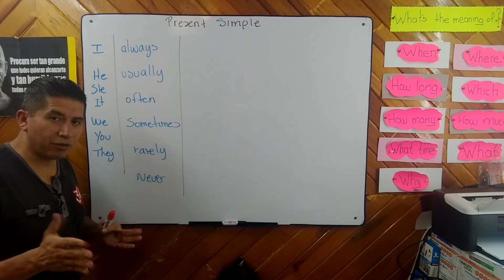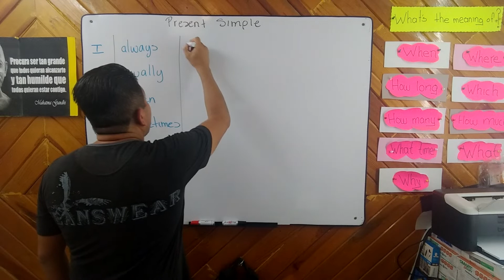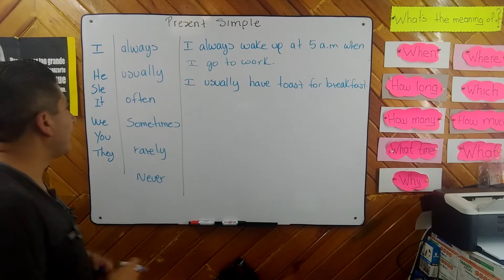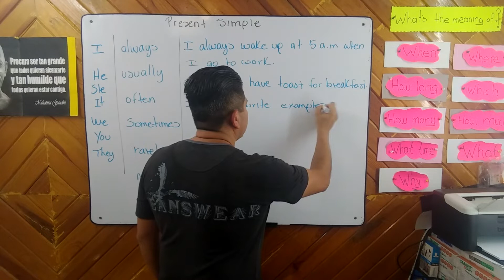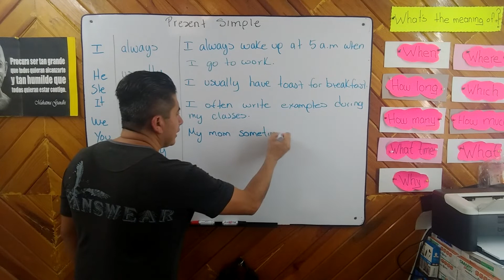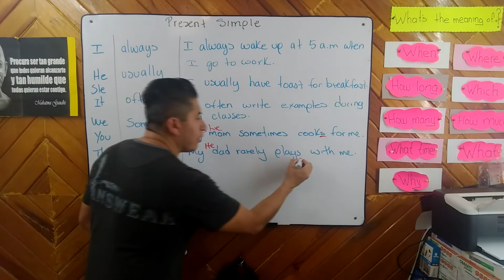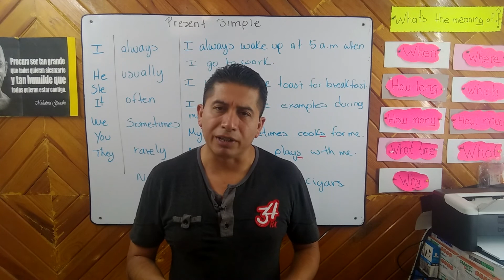PRESENT SIMPLE WITH ADVERBS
Este vídeo tiene la finalidad de apoyarte a entender el uso del presente simple de una manera sencilla.